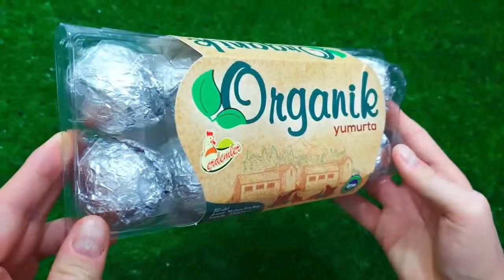ASMR ICE CREAM BLUE PORORO JELLY RECIPE PARTY 직접 만든 블루 디저트 뽀로로 꿀젤리 먹방 DESSERTS MUKBANG EATING SOUND